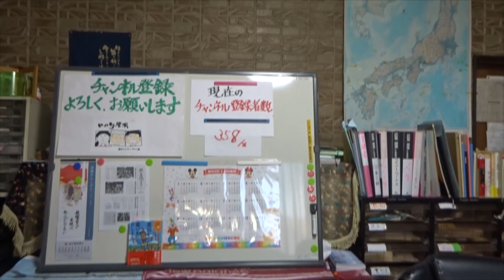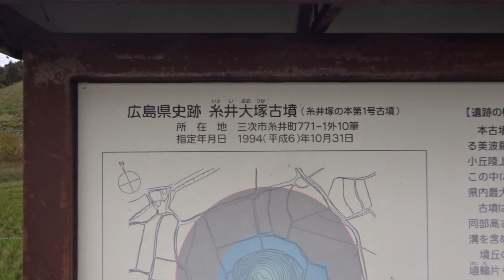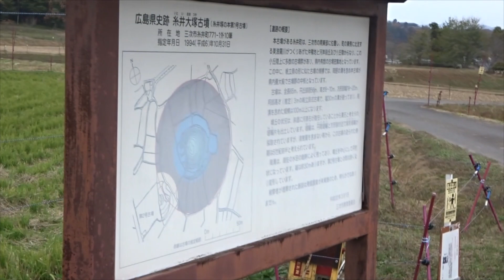異常な柿の豊作です 柿食えば鐘がなるなり法隆寺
豊作の柿ですが田舎の人が、
食べなくなりましたね。
この方が異常なのかもね。
2022年11月16日(水)